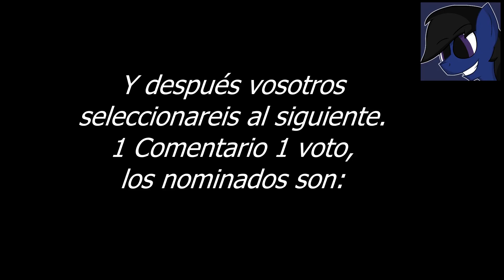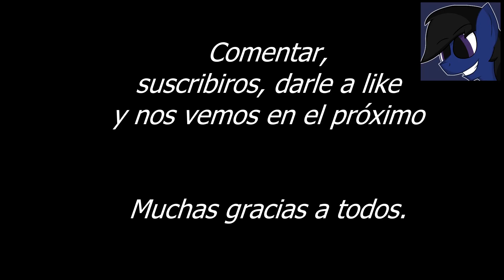SFM/MLP TWILIGHT48 SCOUT y BLUESKY SPY by juanjoAIAF.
Aquí os traigo el siguiente vídeo/Directo de las clases Scout Twiligh48 y BlueSky como Spy por SFM.

Hoy le tocan a dos amigos mios: Twiligh48 como Scout y también a BlueSly como Spy, agradecimientos tanto a los dos como a los que han aportado audios, ideas y demás, ha costado lo suyo jejeje, espero que os guste.

También para votar después de DEMOMAN 1 comentario y voto, dejarlo en los comentarios y yo los registraré jejeje.

Agradecimientos a:

-AlbertW: Sniper
-Panhell & Laia: Demoman y Demowoman
-Luna: Soldier
-Juanjo: Medic
- Moga: lineas de voz :-)